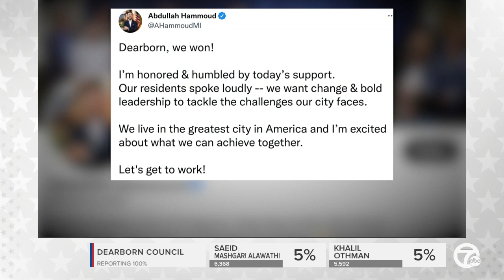Abdullah Hammoud speaks after being elected Dearborn mayor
State Rep. Abdullah Hammoud spoke with 7 Action News on Wednesday morning after he won the election to become the next Dearborn mayor.